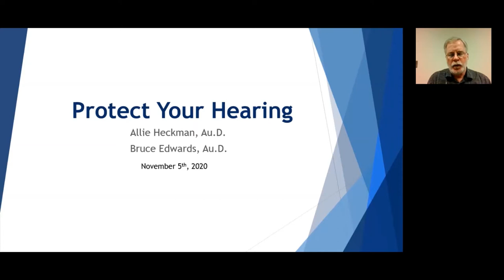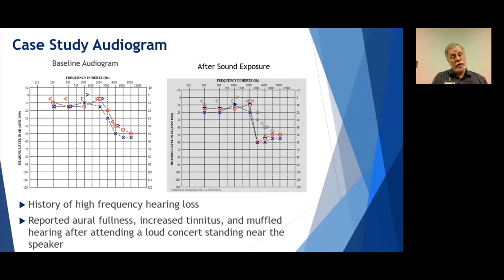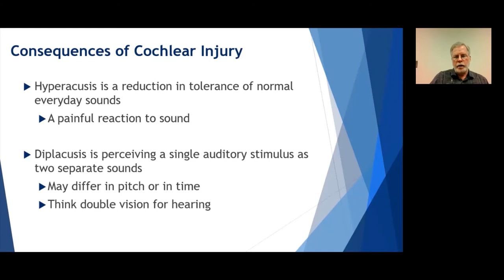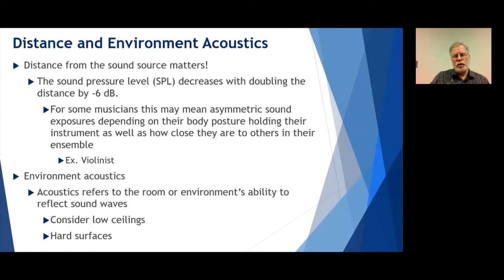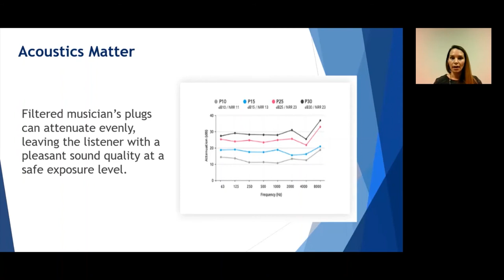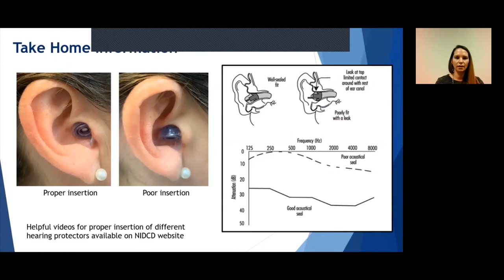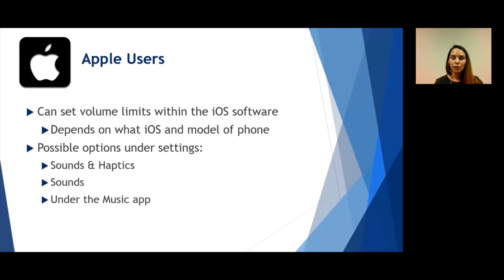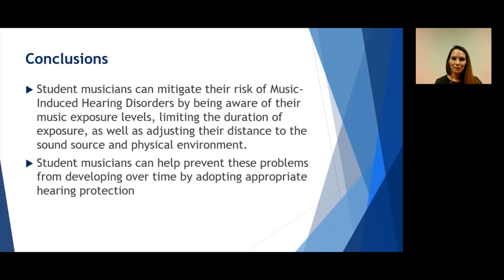Wellness Mini-Series: Protect Your Hearing